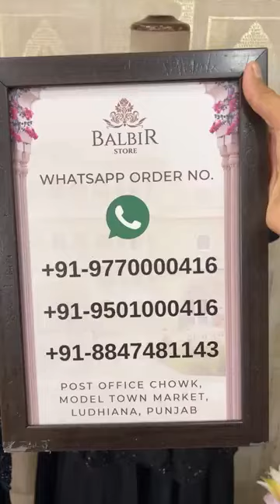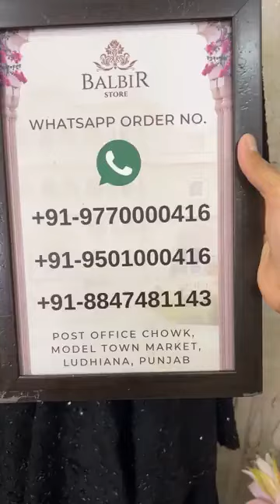Partywear Suits & Dresses | Balbir Store | Suits, Dresses & Lehengas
To Order take a Screenshot of the Desired Outfits & Send us on WhatsApp.

Balbir Store, LUDHIANA | Latest Collection of Suits, Dresses & Bridal Lehengas.
Tailored Fittings | Stitching Available | Shipping Worldwide

Welcome to Balbir Store, Ludhiana, your one-stop destination for the latest and most exquisite suits, dresses, and lehengas. Our new collection is a blend of traditional elegance and modern flair, perfect for every occasion.

Explore our wholesale boutique suits collection featuring an array of stunning ladies' suits. Our boutique-style suits wholesale in Ludhiana are designed to make you stand out with their unique patterns and high-quality fabrics. For those looking for branded suits ladies wholesale, we offer a premium selection that combines style and comfort.

Delve into our Punjabi suits boutique online shopping for a seamless shopping experience. Our Punjabi suit wholesale options are perfect for those who love vibrant colors and intricate designs. Visit the printed suit wholesale market in Ludhiana for a variety of beautifully printed suits that cater to every taste.

We also offer wholesale sharara suits and a readymade suit collection that are ready to wear and perfect for any occasion. Our dress material collection provides endless possibilities for custom outfits, allowing you to create your own unique look. The Ludhiana wholesale market party wear suit selection is ideal for those special events where you need to look your best.

Browse our catalogue suits wholesale for a comprehensive view of our collection, or shop dress material wholesale online for the convenience of buying from the comfort of your home.

Balbir Store is also renowned for offering the best wedding lehengas in Punjab, ensuring you look absolutely stunning on your special day.

Discover the perfect outfit at Balbir Store, where quality meets elegance. Visit us today and experience the best of wholesale fashion in Ludhiana.